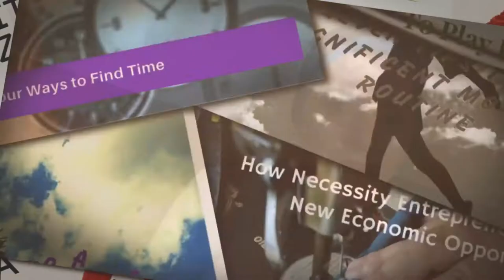Corporita Bonanza - Interview with Laura Mae Lindo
Corporita Bonanza is a weekly program with Hanan Awaad, Editor-in-Chief of Corporita Magazine. Corporita Magazine is an online magazine for the career, professional and business people. Our contents are relevant and current. We will help you learn everything you need to pave your way to success.
In this episode, we interview Laura Mae Lindo, Director, Diversity and Equity Office at Wilfrid Laurier University and we discuss diversity, equality and equity among other topics.